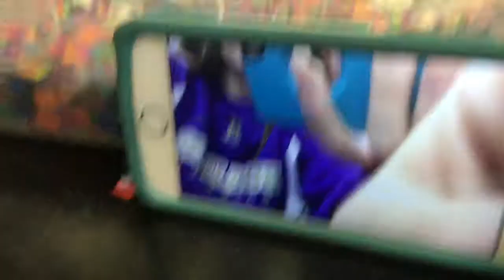teacher trouble !!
what's up babes :)
how are ya ? good i hope !
well today's video is a vlog from school and my day after !!
p.s it's week 5 of 35weeksofimkillinit !

ily and keep smiling beautiful people :)

Have an amazing day beautiful people ♡